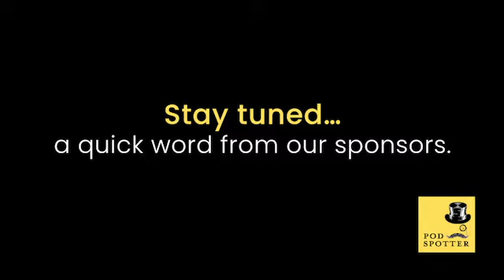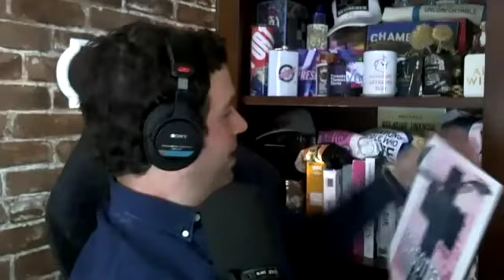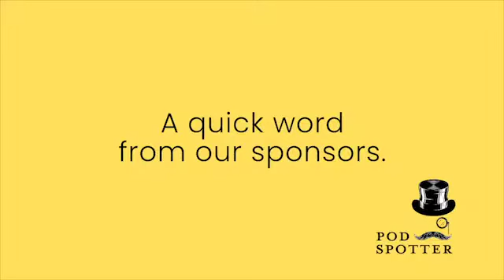The Pod Spotter - Episode 28 - Forgotten: Women Of Juarez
Hundreds of women missing. Many of them ultimately found murdered. Discarded. No public outcry. Police inaction. The only people who seem to care are their devastated families. And our next guests.
Mónica Ortiz Uribe and Oz Woloshyn are the hosts of the podcast, Forgotten: Women of Juáre‪z. We talk to them about the apathy, the cover-up, and the profound heartbreak.